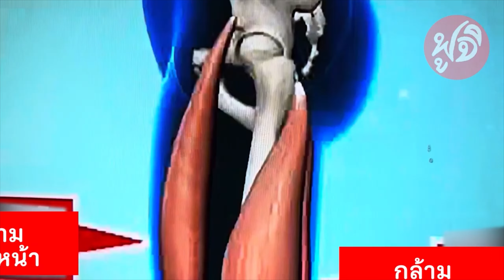เตะก้น! รักษาหลัง!? ( หมอญี่ปุ่น )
เตะก้น! รักษาหลัง!?
( หมอญี่ปุ่น )